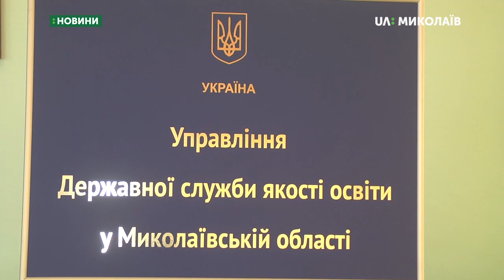Розпочало роботу нове управління державної служби якості освіти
На Миколаївщині розпочало роботу нове управління державної служби якості освіти. Відтепер його співробітники оцінюватимуть організацію навчального процесу в місцевих школах. Детальніше про завдання держструктури розповіла начальниця управління в Миколаївській області Тетяна Голубченко.